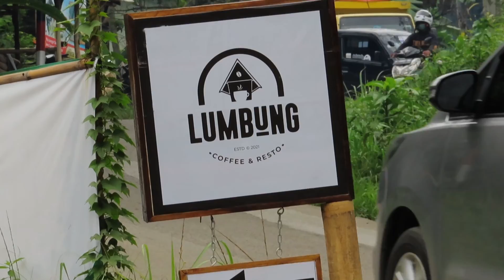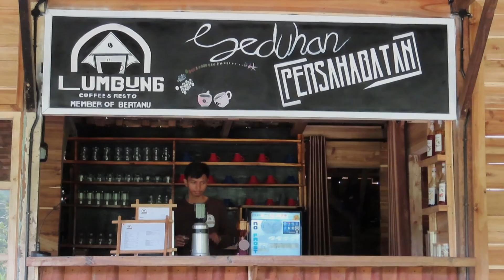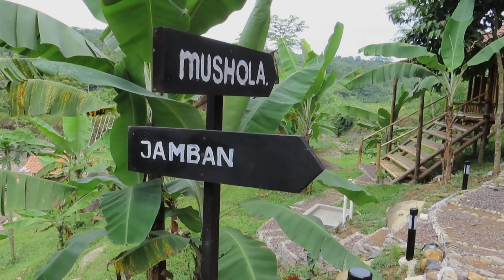Seruput kopi asyik di perkampungan – Lumbung Kopi Jonggol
Jika ingin ngopi dengan suasana pedesaan dan jauh dari hiruk pikuk kehidupan kota.
Maka kedai kopi baru yang dibuka di daerah pedesaan Jonggol ini sangat layak untuk dicoba.

Lumbung Kopi
Kampung Cisewu, Sukajaya, Kec. Jonggol, Bogor